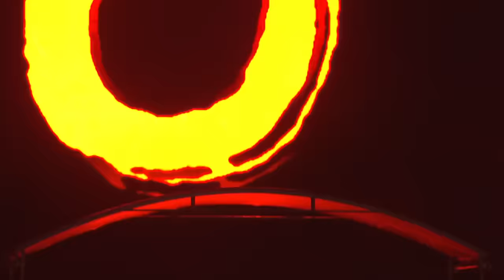Deorro @ EDC Mexico 2022 - Circuit Grounds [Full Set]